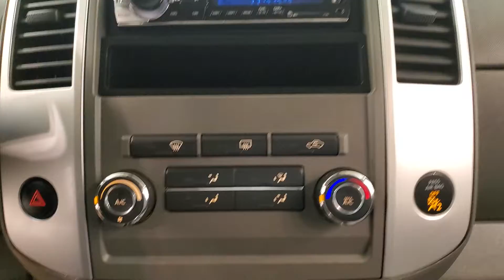2010 Nissan Frontier SE I4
Stock #:417490

2 KEYS, AIR CONDITIONING, AUXILARY AUDIO INPUT, BLUETOOTH CONNECTION, CD PLAYER, CLIMATE CONTROL, 4 WHEEL DRIVE, 118-POINT INSPECTION PROCESS, 4.0L V6 DOHC, 4WD.